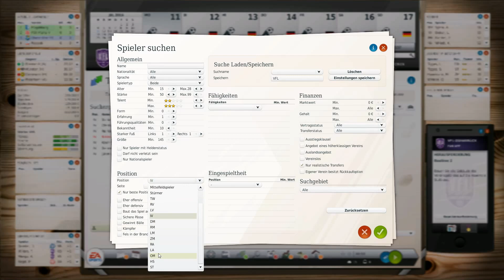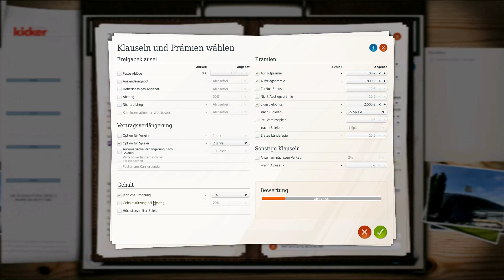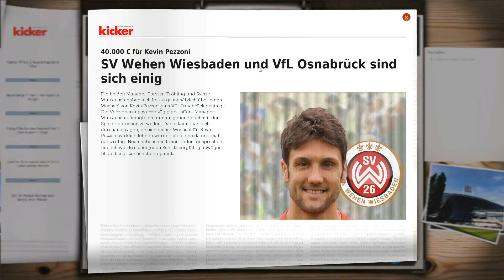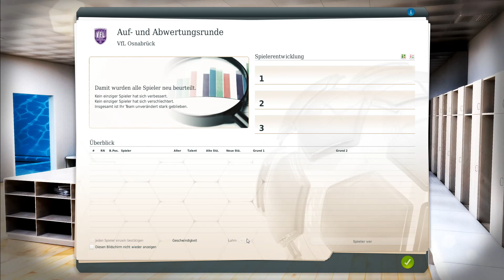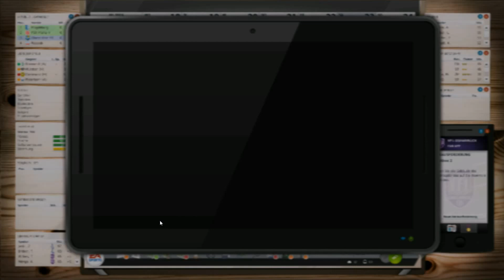SV Werder Bremen II - VfL Osnabrück 🥉3.Liga 1.Spieltag ⚽️ Lets Play Fussball Manager 17 #3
In diesem Video zeige ich euch  Let's Play Gameplay vom Fussball Manager 17 mit dem VfL Osnabrück auf Deutsch.

Ziele:
Kurzfristiges Ziel im Fussball Manager ist der Aufstieg in die zweite und anschließend erste Bundesliga.
Langfristiges Ziel im Fussball Manager der CL Sieg und Etablierung als Top Verein in der Bundesliga/Europa (Prestige 20/20).
Falls das gelingen sollte, möchte ich, als Fußball Manager, den Verein wechseln und als Fussball Manager eins anderen Vereins, beobachten ob Osnabrück abstürzt oder nicht.

Als kleine Herausforderung darf ich, als Fußball Manager, bis zum ersten CL Sieg nur Spieler mit 3 Sternen(6/10) für die erste Mannschaft verpflichten.
Einstellungen:
Spiel: Fußball Manager 14
Startjahr: 2016, mit der Datenbank 2016-17 von FM-zocker
Verein besitzen: Nein
Entlassungen: Ja
Privatleben: Ja
Finanzassistent: Nein
Spielmodus: 3D, ohne GPP
Mit Mitarbeitern starten
Nationaltrainer: Nein